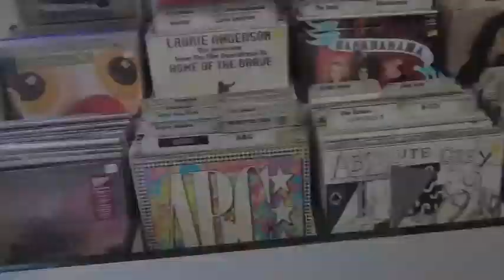MACBETH SHOOTING HIROTOARAI